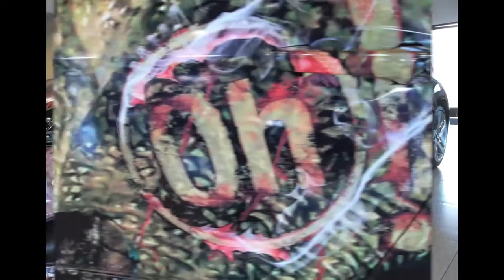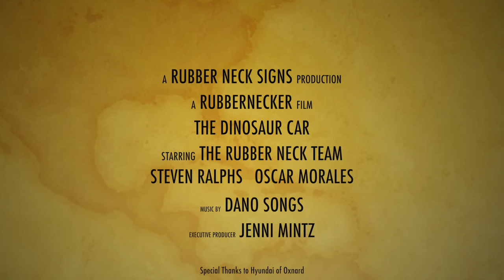Dinosaur Car Vehicle Wrap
vehicle wraps
personalized car
custom vehicle
car decals and graphics
car wrap graphics
automotive vinyl wrap
car decals stickers graphics
custom car decal stickers
vinyl car wrap